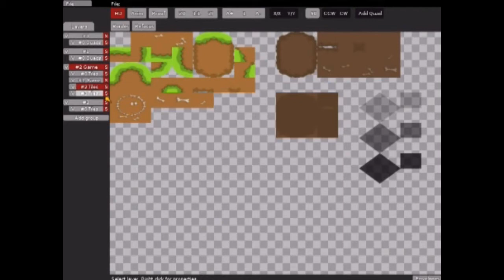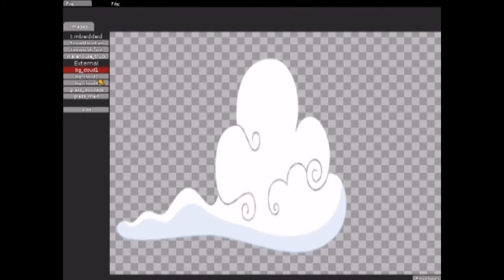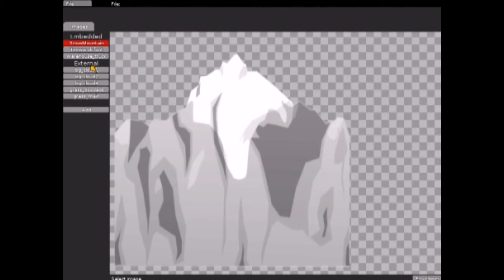How to make a Tw. Map #1 - Teeworlds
Dreamy G.o.W. show us how to create a Teeworlds Map.
On this tutorial:
-Open the Map Editor
-Designing the map

Any questions or requests, write it on the comments :)